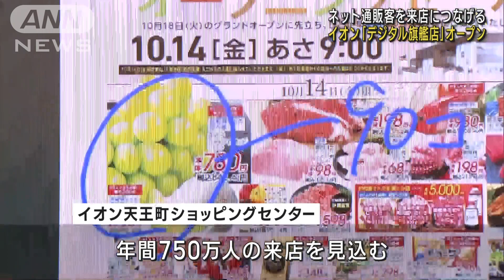イオン「デジタル旗艦店」オープン ネット通販客を来店につなげる(2022年10月18日)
ネット通販で購入した客を来店に結び付けるなど、デジタル化に重点を置いた「イオン」の新たな店舗が横浜市にオープンしました。

　18日にオープンした「イオン天王町ショッピングセンター」には、オンラインなどで注文した商品を窓口やロッカーでまとめて受け取れるスペースが設けられています。

　ネットスーパーの仕組みなどを紹介するタッチパネルも設置してオンラインの買い物を店舗につなげ、利便性を高める狙いです。

　バックヤードには、これまで紙の資料で行っていた従業員同士の情報共有をデジタル化する端末が設置されています。

　イオンリテールでは、年間750万人の来店を見込んでいます。